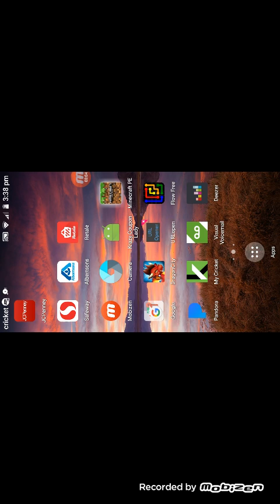August 1, 2017